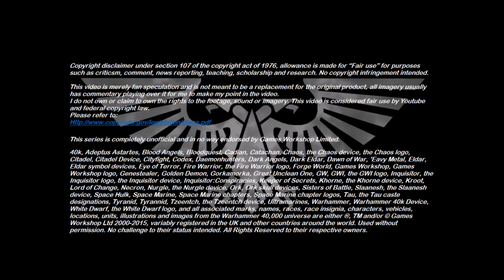Homebrew Of The Week - Episode 36 - Desert Hunters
This weeks edition was submitted by Caleb Tackett.